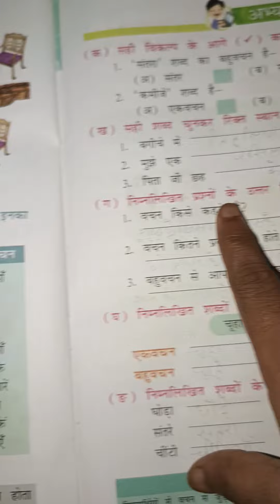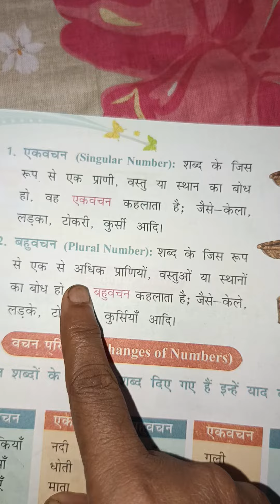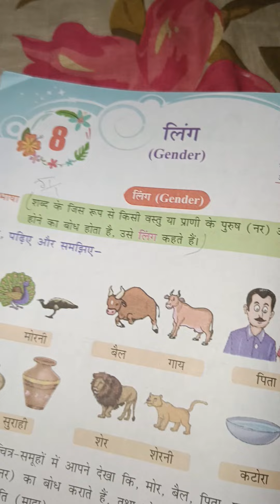Vachan ( Number) Question - Answer || Part 2 || Chapter - 7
Vachan ( Number) Question - Answer || Chapter - 7 || ‎@HindiAcademySchool